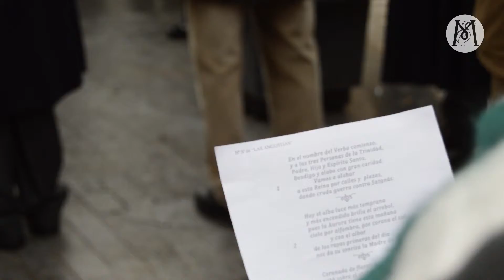Rosario de la Aurora en la Hdad. de las Angustias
La Pontificia Hermandad de Nuestra Señora de las Angustias celebra un Rosario de la Aurora por las calles del Barrio Bajo.
21 de febrero de 2016

Grabación: Antonio Luis Bascón / @_antoniolb8
Edición: Jesús Carmona / @J_Carmona13